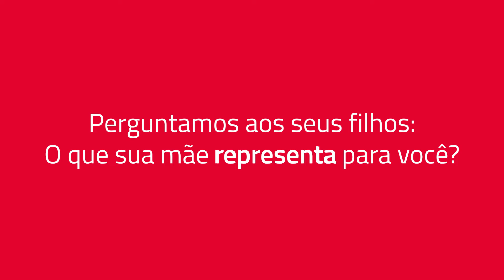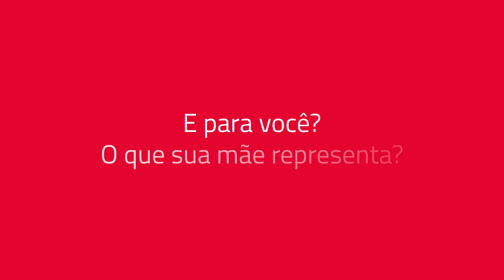Dia das Mães Tecfag - Uma homenagem para se emocionar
Mãe é significado de amor, ternura e compaixão, e neste dia especial não podíamos deixar de homenagear as mamães do nosso time. Elas que dão amor, carinho, proteção e apoio acima de tudo. E quem melhor pra passar este recado que seus próprios filhos?👩‍👧‍👦👩‍👧‍👦

Desejamos a todas as mamães do mundo um dia especial. Feliz dia das mães! 🌹🌹